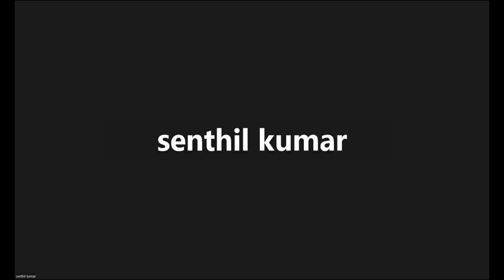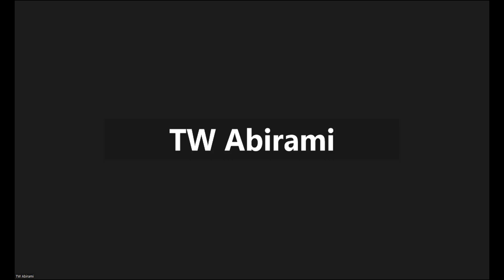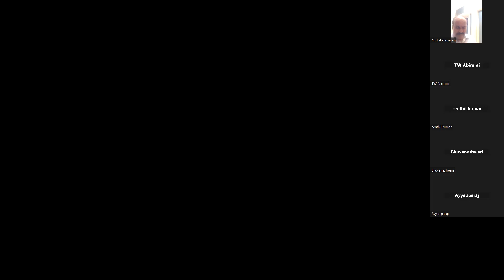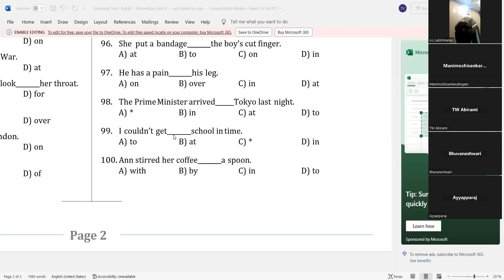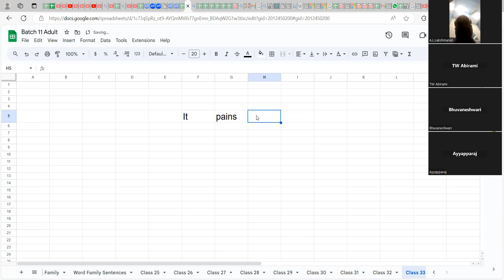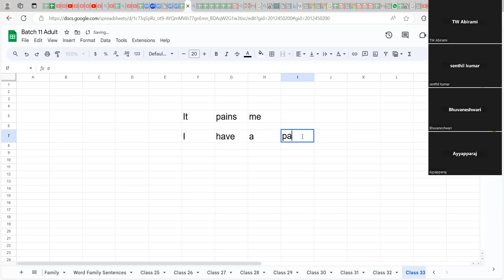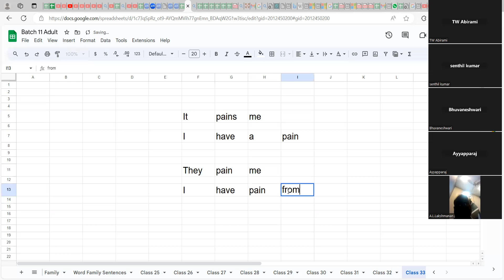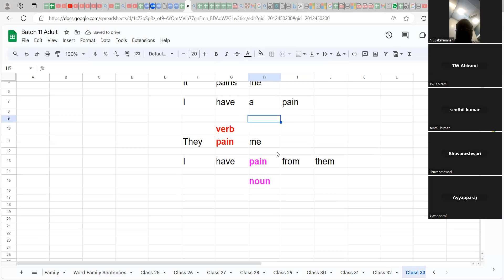ஆங்கிலத்தில் சுலபமாக பேச கட்டாயம் பார்க்கவேண்டிய வீடியோ: Basic Grammar: BC 11 C33 - BG 8-1